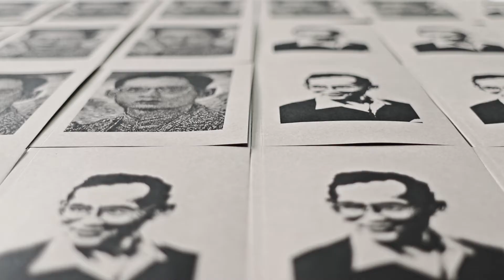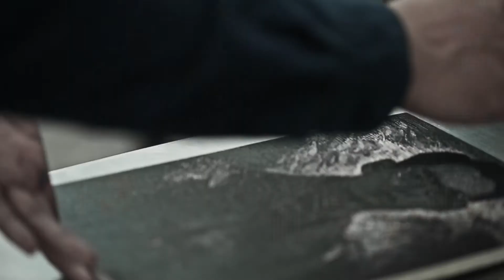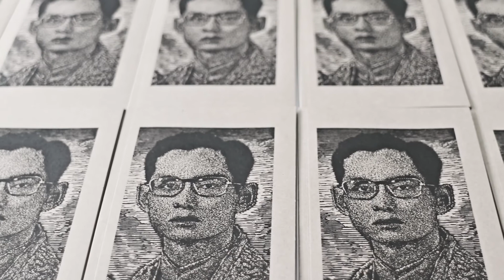"ภาพพิมพ์...ที่เราจะไม่ลืม"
ภาพพิมพ์พระบรมฉายาสาทิสลักษณ์ พระบาทสมเด็จพระปรมินทรมหาภูมิพลอดุลยเดช สู่งานศิลป์เพื่อประชาชน จากใจนิตยสารบ้านและสวน ภาควิชาภาพพิมพ์ คณะจิตรกรรมประติมากรรมและภาพพิมพ์ มหาวิทยาลัยศิลปากร หอศิลป์ร่วมสมัยอาร์เดล Thaibev และมูลนิธิสิริวัฒนภักดี

ภาพพิมพ์ที่
พบกันที่งานบ้านและสวนแฟร์2017 วันที่ 27 ตุลาคมถึง 5 พฤศจิกายน นี้ ณ อิมแพ็ค เมืองทองธานี